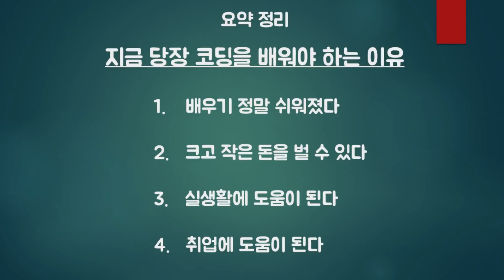우리가 코딩을 배워야하는 이유는?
프로그래밍에 대해 아무것도 모르던 비전공자가 코딩을 배워나가면서 느낀 코딩 공부를 해야하는 이유 4가지를 정리해보았습니다.

첫 영상이라 부족한 부분이 많지만 앞으로 더 발전하는 채널이 되도록 하겠습니다. 많은 피드백 부탁드려요!